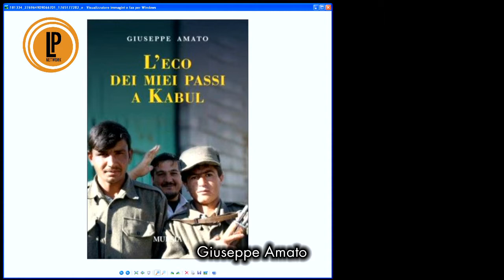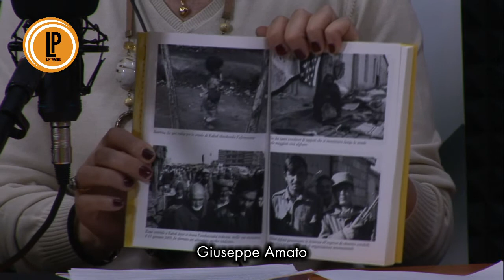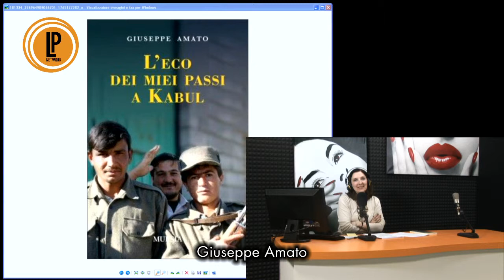Giuseppe Amato - L'Eco dei Miei Passi a Kabul